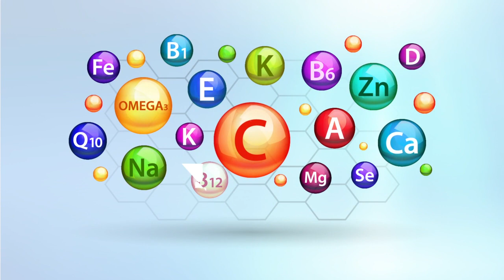CosmeSurge Clinics in UAE to Offer Customised Vitamin Infusion Therapy(Press Video: AETOSWire)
CosmeSurge Clinics in UAE to Offer Customised Vitamin Infusion Therapy, an Effective Alternative to Traditional Medicinal Supplements (Press Video: AETOSWire)